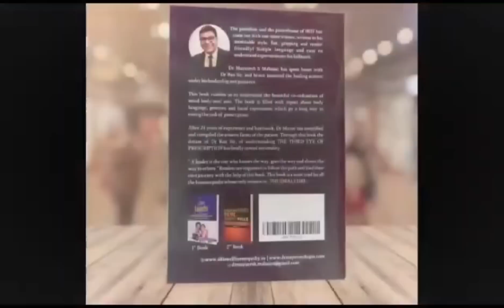LYCOPODIUM EXPLORE THE MIND BODY AND SOUL AXIS..WATCH TILL END HHF WATCH TILL THE END...JUST BEE..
HI ALL
THIS VIDEO WILL DEFINITELY HELP YOU IN YOUR HOMEOPATHY CLINICAL PRACTICES..LIVE LOVE LAUGH AND BEEEEE.
THOSE WHO ARE REALLY INTERESTED TO KNOW MORE ABOUT THIS MIND BODY AND SOUL AXIS ..WE HHF HAVE OUR OWN ACADEMY .U CAN JUST CALL : for any queries regarding HHF ACADEMY...